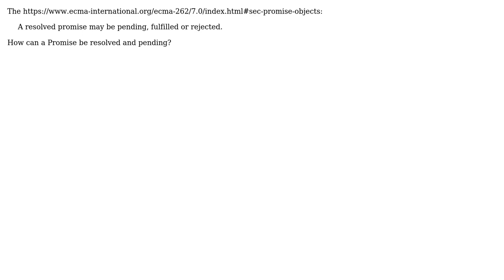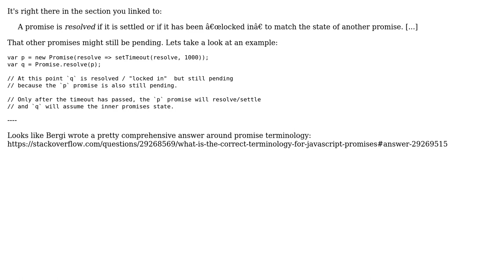How can a Promise be resolved and pending?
With thanks & praise to God, and with thanks to the many people who have made this project possible! | Content (except music & images) licensed under CC BY-SA | Music | Images & others | With thanks to user Felix Kling user Ben Aston and the Stack Exchange Network Trademarks are property of their respective owners. You are responsible for your own actions.